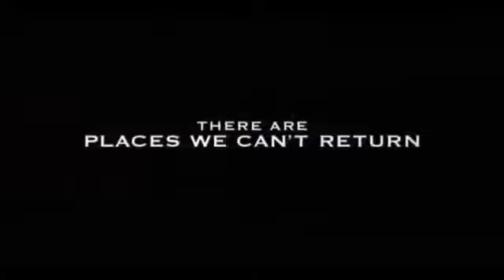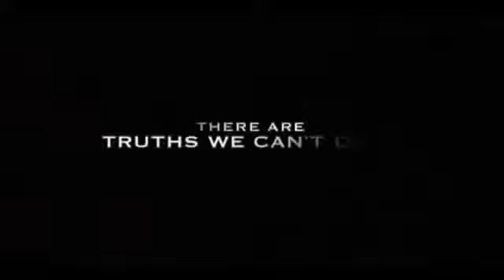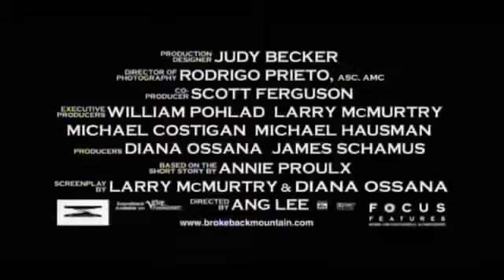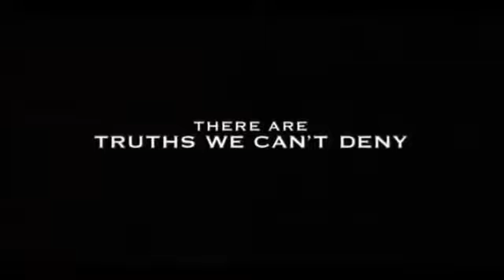Brokeback Mountain - Trailer -displays old text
displays old text video. Brokeback Mountain is cult, due to the unprecedented reaction it has raised and the importance of the notions it deals with - The story of a forbidden and